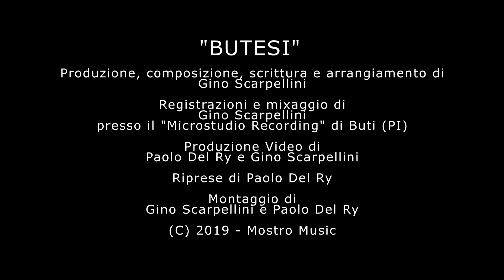BUTESI (Gino Scarpellini)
Produzione, scrittura, composizione e arrangiamento di Gino Scarpellini.
Registrato e mixato da Gino Scarpellini presso il
"Microstudio Recording" di Buti (PI).
Produzione e realizzazione Video di Paolo Del Ry e Gino Scarpellini.
Riprese di Paolo Del Ry.